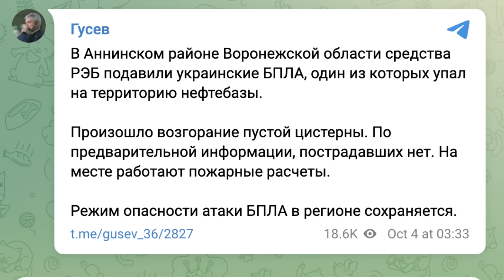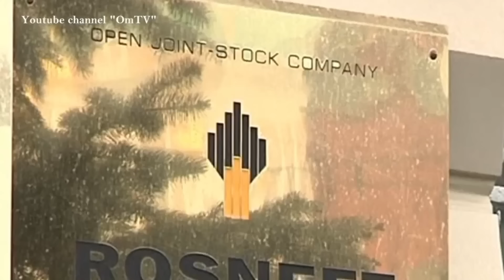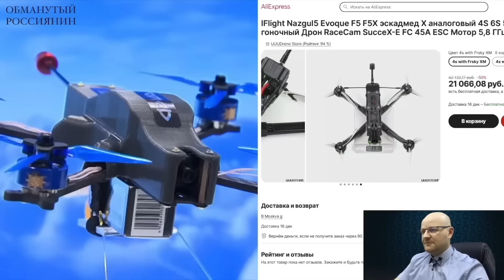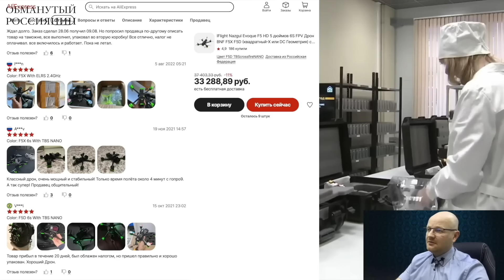Воронеж, спишь? Огненная гойда посетила нефтебазу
В Воронежской области РФ полыхала нефтебаза после прилета БпЛА.
В ночь с 3 на 4 октября беспилотники атаковали нефтебазу в поселке городского типа Анна Воронежской области России, в результате чего возник пожар. Об этом сообщил губернатор Воронежской области Александр Гусев.
Поддержать Om TV:
BTC - bc1q9h2r267ry99pfs38cyceyglu3ayrsalyr9u48z
ETH - 0xa4e62Aeb9970f28F57fB2CEfE9D26b3690e388De